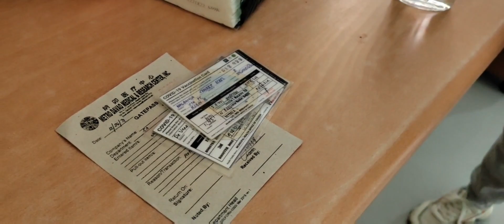VLOG the making inside the Hospital with my Niece, Shaurice Zobel 😂